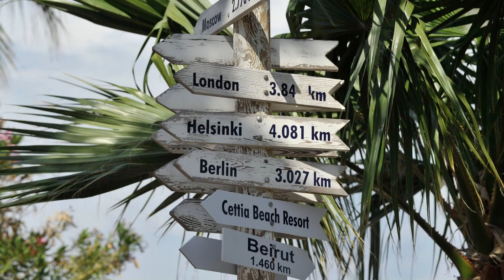Why You Need a Travel Advisor in 2021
Why You Need a Travel Advisor in 2021 // If you’re planning on traveling in 2021, you already know that things are much different than they were in 2021. Travel agents are often free to use and offer you advice, experience, and protection that the internet can’t.

My name is Bea and I own two full-service travel agencies. Bea Amazed Travel where we specialize in family vacations, all-inclusive travel, group trips, corporate incentive travel, Disney vacations, and more.  Bea Amazed Weddings is my second agency which specializes in destination weddings, honeymoons, proposal trips, babymoons, family moons, and customized concierge wedding planning.